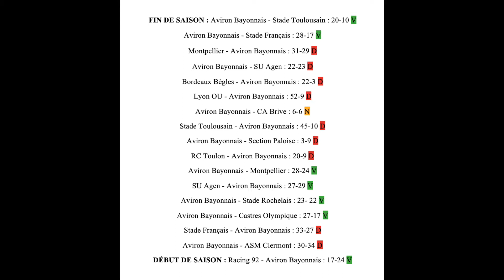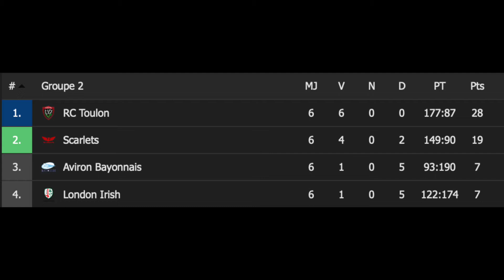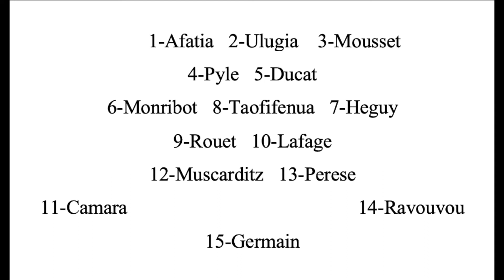PRÉSENTATION AVIRON BAYONNAIS 2020/2021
Présentation de l'Aviron Bayonnais. Dans cette vidéo, je vous parle des transferts, des nouveaux maillots, de l’équipe que je mettrais si j’étais le coach, du calendrier, sans oublier une courte présentation du club pour les non-initiés aux joutes du Top 14.

Pour aller consulter AllRugby.com, cliquez sur le lien !

N’oubliez pas de me suivre sur Twitter
Et n’hésitez pas à allez suivre @LesCompos, un compte twitter qui vous met toutes les compos des différents championnats professionnels du monde ovale